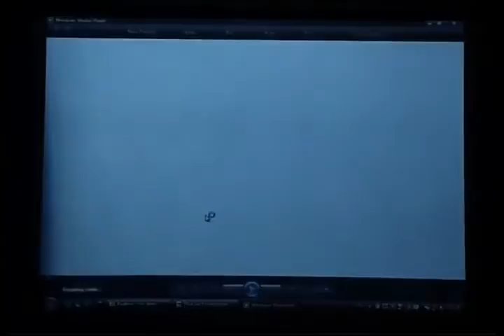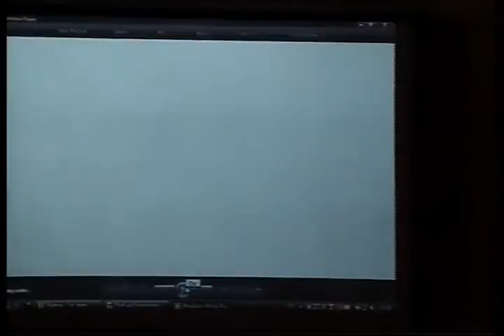Nritya Samrachana | Bharatanatyam Lecture | Composing Music for Dance | Dr. Padma Subrahmanyam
Nritya Samrachana Bharatanatyam Lec-Dem Composing Music for Dance by Dr. Padma Subrahmnayam